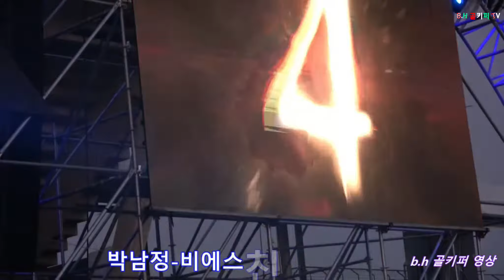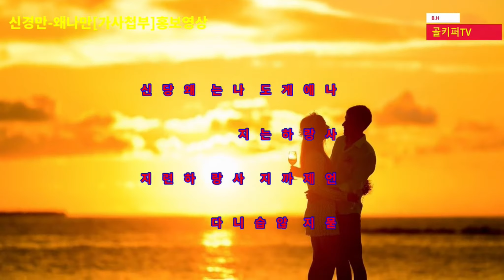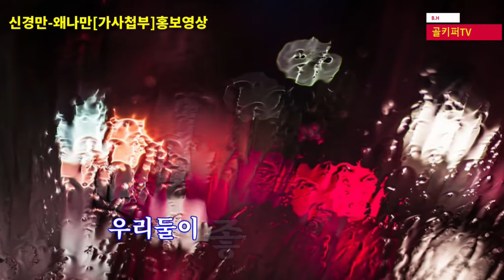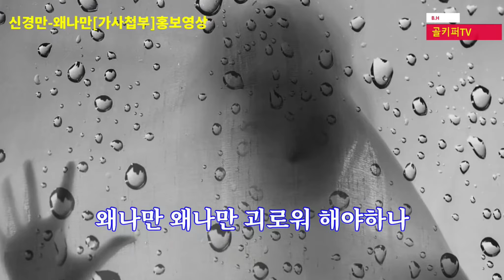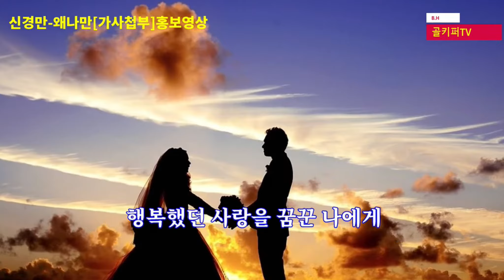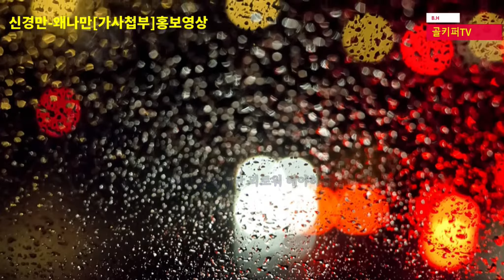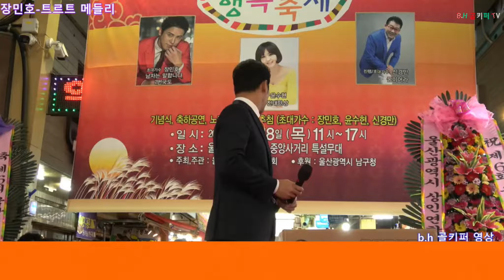B.H 골키퍼 TV 실시간 스트리밍.21.2.24 18시.지원이.배일호.박일준.고은아.박남정.민지.박상철.신세령.진성.박주희.신경만.전영록.장민호.촬영-꼬뿌니이,b.h 골키퍼 TV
B.H 골키퍼 TV 실시간 스트리밍.21.2.24 18시.지원이.배일호.박일준.고은아.박남정.민지.박상철.신세령.진성.박주희.신경만.전영록.장민호.촬영-꼬뿌니이,b.h 골키퍼 TV촬영-꼬뿌니이,b.h 골키퍼 TV,Music,(Kpop&Trot),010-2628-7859